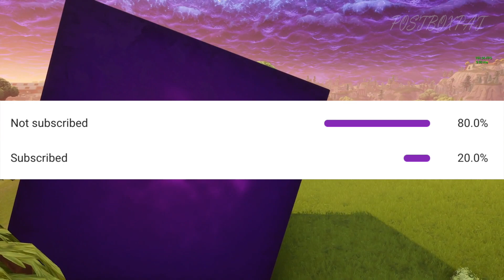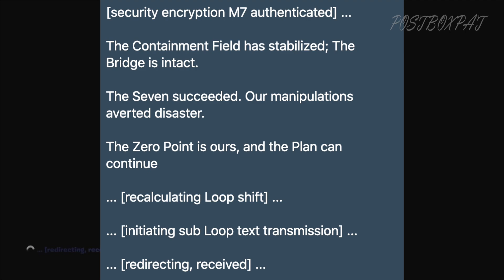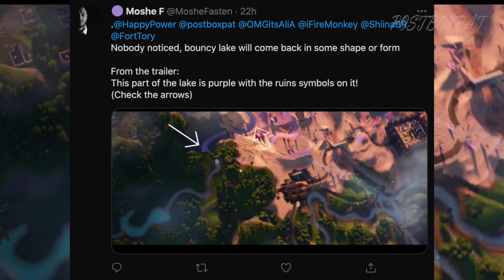Fortnite SEASON 6 STORYLINE Explained! "The Seven Return"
Fortnite Season 6 STORYLINE Explained and Solved! "The Seven Return" Season 6. The Battle Between The Seven, IO and Agent Jones is just beginning and only time will tell the outcome! Enjoy the entire Fortnite Storyline in short here!